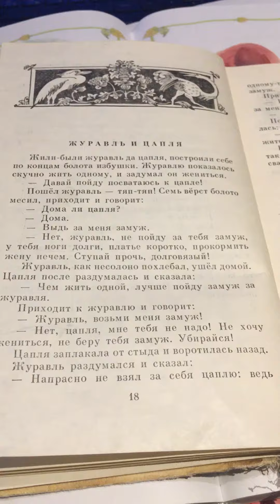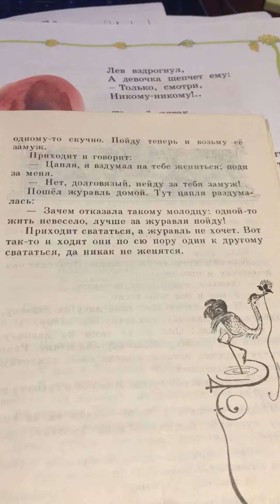Сказки детям: Журавль и цапля